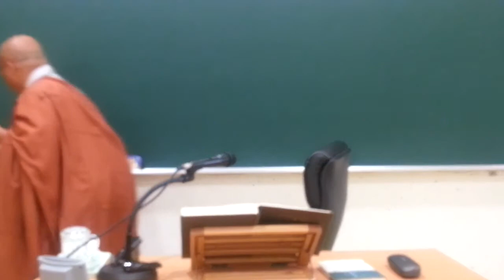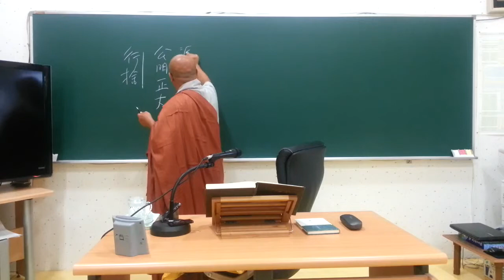028강 1 화엄경 제 1 권 1품 세주묘엄품 7, 十地位衆 1 第一地의 三十三天王